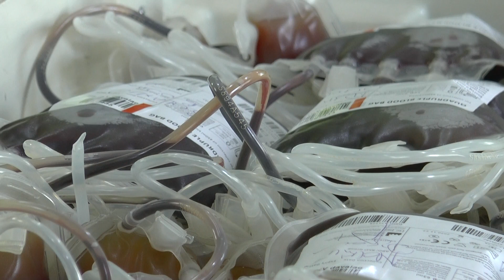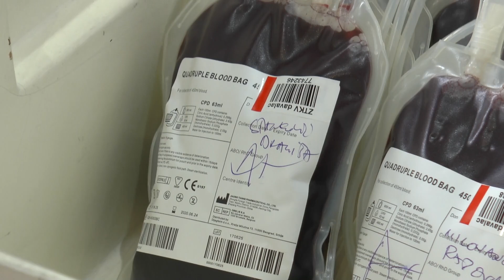Održana akcija dobrovoljnog davanja krvi u Kumanu